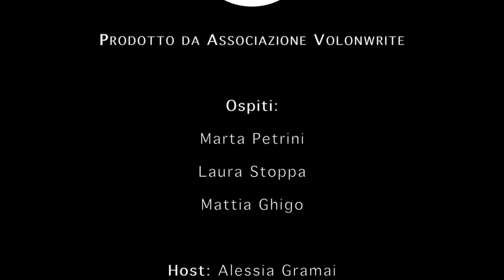A Tu per The - per parlare di violenza e disabilità (LIS)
Nella terza puntata, Alessia Gramai, psicologa e psicoterapeuta affronta il tema della violenza sulle donne e sulle donne con disabilità con Marta Petrini, avvocata, Laura Stoppa, psicologa e psicoterapeuta e Mattia Ghigo, psicologo e dottore di ricerca in medicina sperimentale.

Preparatevi un the anche voi e godetevi la nostra chiacchierata con loro!

✏️ SOTTOTITOLI DISPONIBILI NELLE IMPOSTAZIONI ✏️

Regia: Federico Stella e Mattia Strocchio;
Ospiti: Marta Petrini, Laura Stoppa e Mattia Ghigo;
Host: Alessia Gramai.